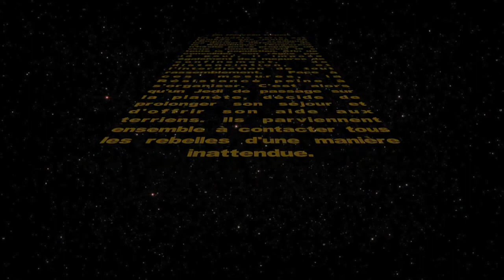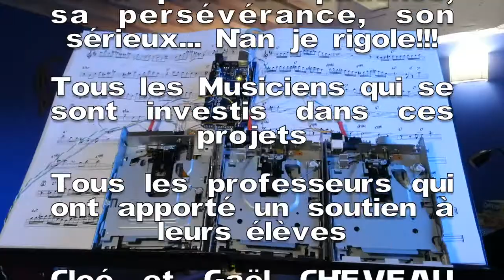Star Wars Medley - par l'Orchestre National de Puisaye-Forterre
Merci et Bravo à mes courageux Padawans qui ont tenu jusqu'au bout!!!

Merci aux professeurs qui ont participé à ces différents projets, qui ont soutenu les élèves, qui ont partagé leur passion:

Emilie Boudeville - Flûte Traversière (89)
Fabien Chavanton - Batterie (et corniste) (21)
Emmanuelle Clinet - Guitare (et Saxophoniste!!) (89)
Jérôme Doittée - Trombone (53)
Bernard Dugot - Clarinette (45, 58 et 89)
Laurent Gauthier - Trompette (89)
Morgane Leluez - Formation Musicale (et Flûtiste) (89)
Renaud Lemaître - Batterie (77 et 89)
Silène Sautreau - Musicienne Intervenante en Milieu Scolaire (et violoniste) (69)

Merci à tous mes élèves, merci à tous, pour toutes ces années...!!!

La Musique est une Force!!!